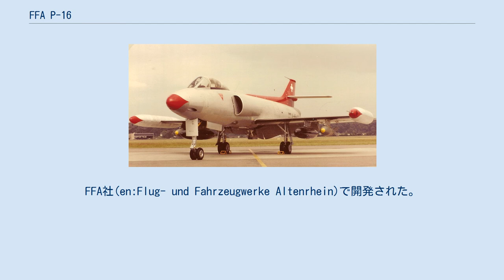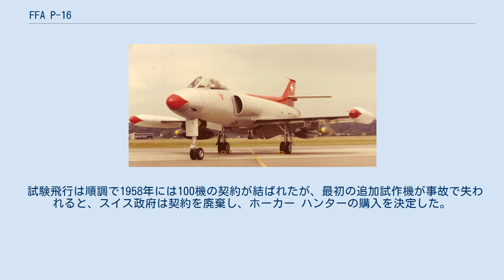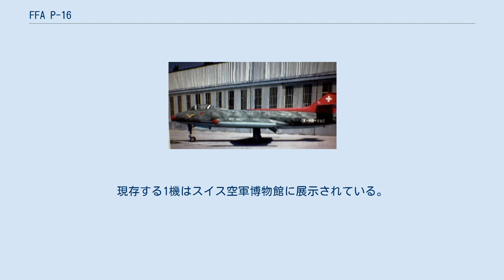FFA P-16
FFA P-16 FFA P-16 P-16 FFA P-16は1950年代にスイスで試作された地上攻撃用途のジェット機である。
FFA社(en:Flug- und Fahrzeugwerke Altenrhein)で開発された。
スイスでジェット戦闘機を開発する2回目の計画であったが、5機を試作しただけで、運用にいたらず計画は中止された。
 P-16はそれまでスイス空軍が使用していたプロペラ攻撃機の代替機として、近接支援を目的として開発された。
乗員1名で、単発エンジンで、エアインテークは機体の両側に設け、主翼は低翼配置とした。
水平尾翼は、垂直尾翼のなかほどに配置された。
不整地での運用を可能にするために複列のタイヤを備えた頑丈な主脚を取り付け、主翼前縁全体に取り付けたスポイラー、後縁のファウラーフラップなどの高揚力装置により330m以内で離着陸できた。
 2機のプロトタイプが1952年に発注され、最初の1機は1955年4月25日に初飛行した。
1号機は事故で失われたが4機の追加試作機が発注された。
2号機は1956年8月15日、音速を突破した。
 追加試作機(Mk II)はエンジンをアームストロング・シドレー サファイア6からより出力の大きいサファイア7に変更された。
 試験飛行は順調で1958年には100機の契約が結ばれたが、最初の追加試作機が事故で失われると、スイス政府は契約を廃棄し、ホーカー ハンターの購入を決定した。
 FFAは自己資金で開発を続け、2機の製造をおこなったが、契約を得ることはできなかった。
主翼の設計は後にアメリカのビジネス機リアジェット23に採用された。
現存する1機はスイス空軍博物館に展示されている。
 Suposed Versions: